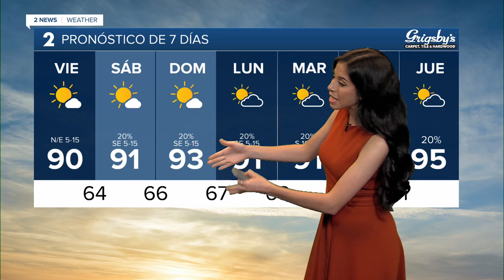Spanish Forecast 09/12/2024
La meteoróloga Emma Landeros tiene su pronóstico para el 12 de Septiembre de 2024.

Para obtener más información, visite kjrh.com.
Meteorologist Emma Landeros has your forecast for September 12, 2024.

To learn more, visit kjrh.com.